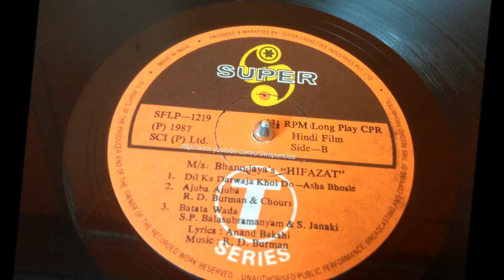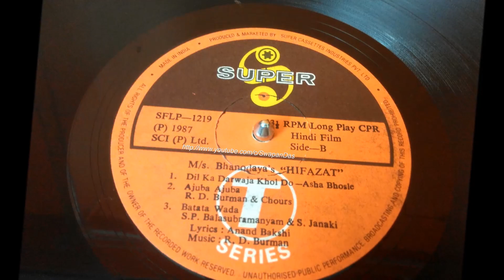Rare | RD Burman | Ajuba Ajuba | Hifazat (1987) | Anand Bakshi | LP Record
Rare | RD Burman & Chorus | Ajooba Ajooba | Hifazat (1987) | Anand Bakshi | LP Record |
"Kaha Se Laayi Dhund Ke Yeh Mehboob..
O Mehbooba Ajooba Ajooba.."

"Ajuba Ajuba" - A rare, lesser-heard pulsating track from 1987 film Hifazat (starring Anil Kapoor and Madhuri Dixit in lead roles), composed and sung by RD Burman himself. RD Burman did great voice modulation in this song. Enjoy this mood elevating song!

Song credit details:
Movie: Hifazat
Singers: RD Burman & Chorus
Lyrics: Anand Bakshi
Year:  1987
Label:  T-Series (Super Cassettes Industries Ltd.)
Copyright: T-Series